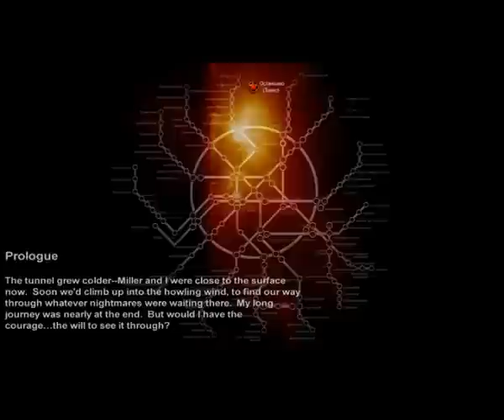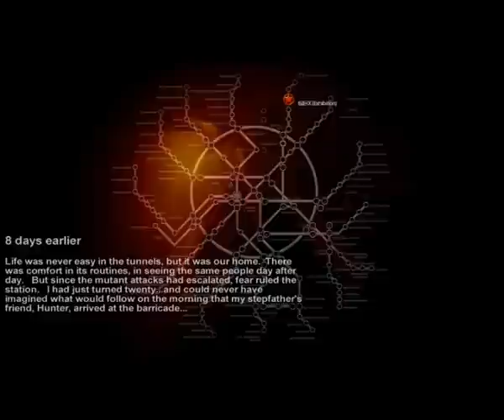Pelataanko? Metro 2033 - Osa 1 (Let's Play metro 2033)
Elikkä päätin kokeilla tehä tälläistä let's play hommaa ihan vain kokeilu mielessä. tämä on ensimmäinen peli ja luultavasti viimeinen :D mikäli tykkäätte niin voin toki jatkaa mutta sitä suinkin epäilen :D joten olkaa hyvät ja viihtykää. HUOM tässä videossa toi ääni kusee oikeen olan takaa mutta en jaksanut sitten aloittaa alusta mutta 2 osassa asia on hoidettu! pahoittelen. pelin arvostelu